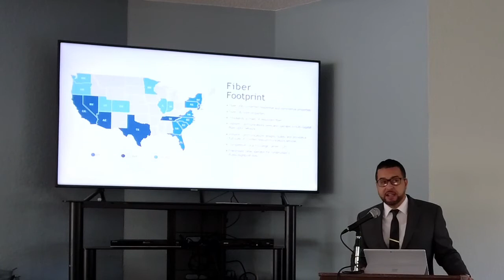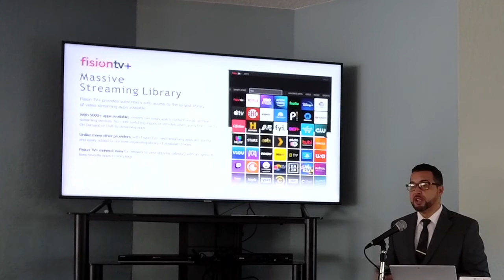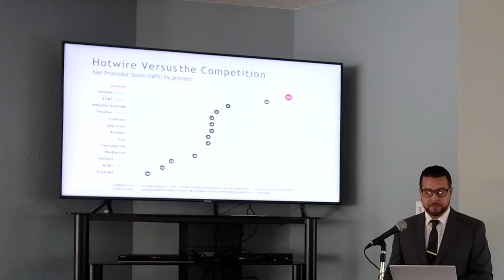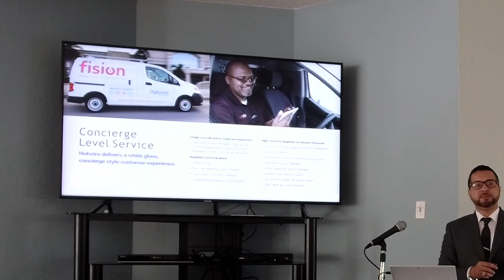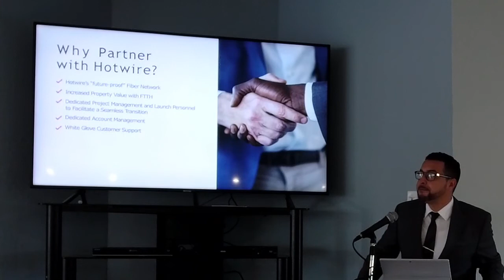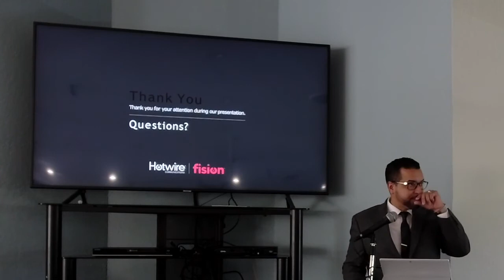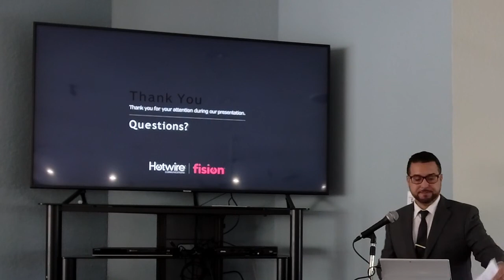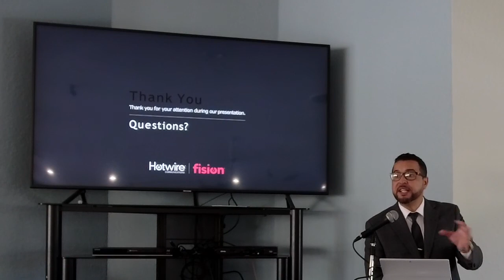Hotwire Presentation 3/30/2022